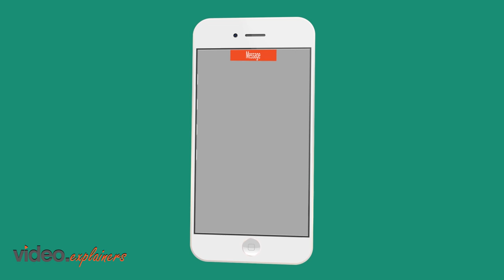Changes in Text Behind Video Edited Version 2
It's inspiring how Text Behind joins families, check this video to find out how.